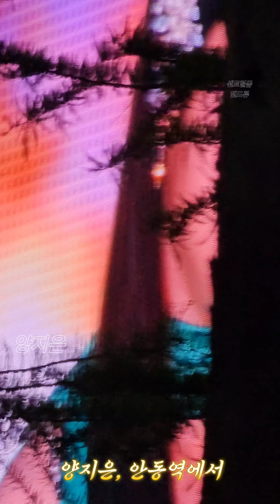양지은, 안동역에서